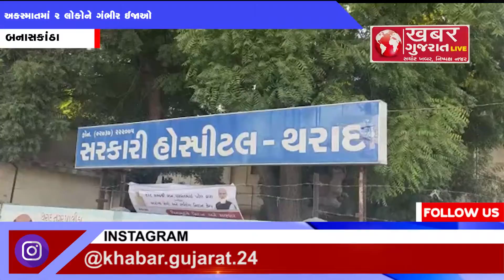બનાસકાંઠા : માંગરોળ નજીક ગમખ્વાર અકસ્માત સર્જાયો